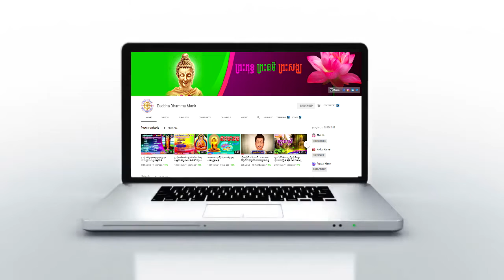ស្ងោរបង្គារ ធម្មតា l ស្រីមេផ្ទះខ្មែរ,ស្រ្តីមេផ្ទះខ្មែរ HouseWife Khmer,Cambodia [Buddha Dhamma Monk]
🌷🌷🌷🌷🌷🌷🌷🌷🌷🌷🌷🌷🌷🌷🌷សូមអនុមោទនា!!!🌷🌷🌷🌷🌷🌷🌷🌷🌷🌷🌷🌷🌷🌷🌷👉
✅សូមឲ្យព្រះពុទ្ធសាសនារុងរឿងចម្រើនយូរអង្វែងរហូតជានិរន្តរ៍
✅ការស្តាប់ព្រះធម៍ដោយល្អរមែនបាននូវប្រទីបគឺបញ្ញា
✅សូមអរគុណសម្រាប់ការគាំទ្រនូវឆានែលព្រះធម៌នេះ!